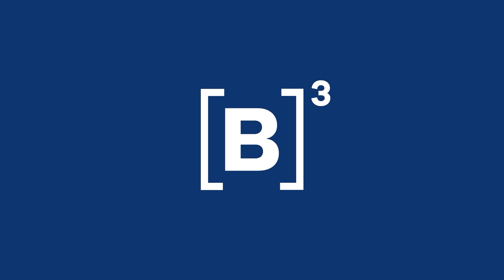B3 Convida Nyvi | Gamer dá seu ponto de vista sobre o assunto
Jogar videogame pode ser um negócio bilionário. Nyvi Estephan percebeu isso logo cedo e entrou há uma década nesse universo, sendo reconhecida como a maior apresentadora de esportes eletrônicos da América Latina e a terceira no mundo. 🎮

Nossa gamer, que também já teve um pezinho no mercado financeiro, hoje inspira outras mulheres com uma trajetória profissional brilhante que está bem longe de um game over.

Recebemos aqui no B3 Convida Nyvi Estephan para falarmos de negócios, empreendedorismo e, principalmente, sobre games!

PraTodosVerem PraCegoVer Um vídeo com apresentação de Alexia Raine e Thais Pessoa entrevistando Nyvi Estephan. Esse conteúdo é parte de uma playlist de cortes com outros trechos da entrevista.